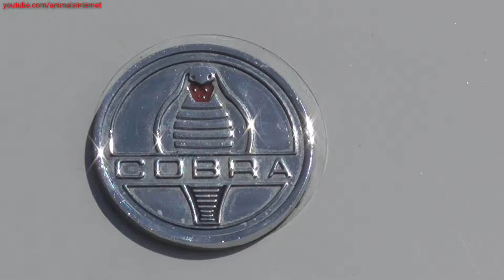Shelby Cobra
(English) Shelby Cobra. Detail. FIA WTCR & all. Vila Real International Circuit. Portugal. 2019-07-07.
(Português) Shelby Cobra. Pormenor. FIA WTCR & all. Circuito Internacional de Vila Real. Portugal. 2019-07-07.
(Français) Shelby Cobra. Détail. FIA WTCR & all. Circuit International de Vila Real. Portugal. 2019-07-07.
(Español) Shelby Cobra. Detalle. FIA WTCR & all. Circuito Internacional de Vila Real. Portugal. 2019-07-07.
Resolution: FullHD 1080p.
Filmed with Panasonic HC-V180.